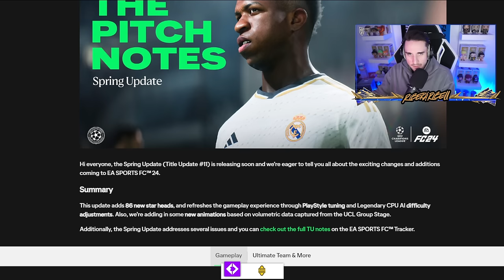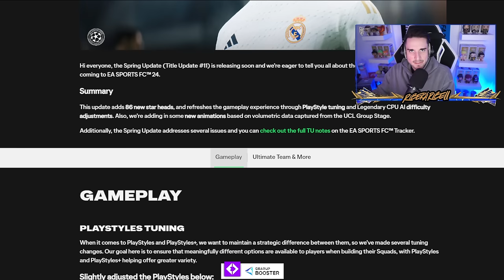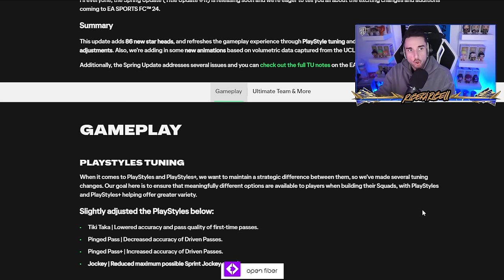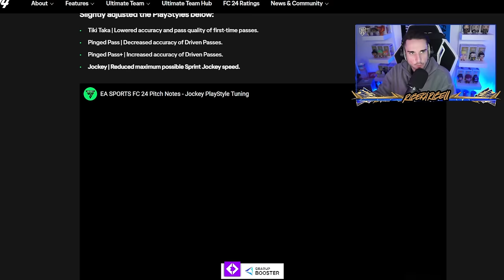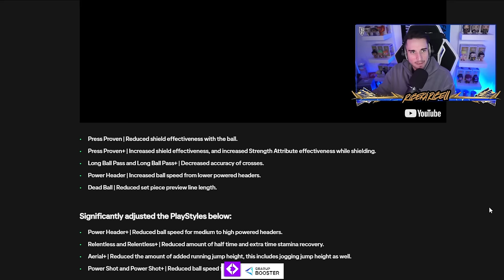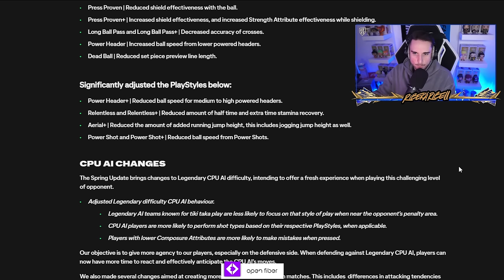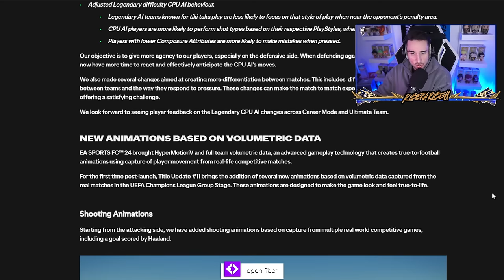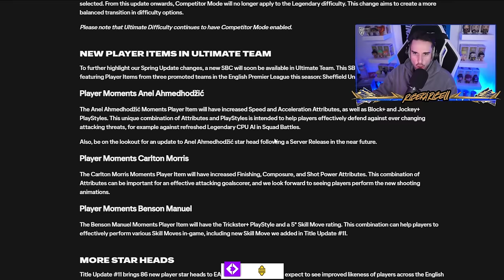LA SUPER PATCH CHE CAMBIA IL META di FC24!